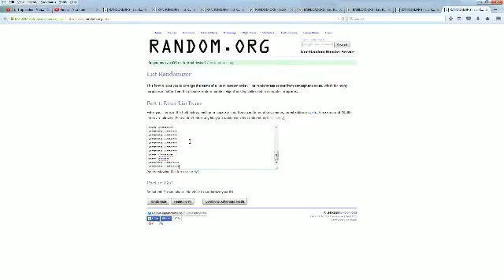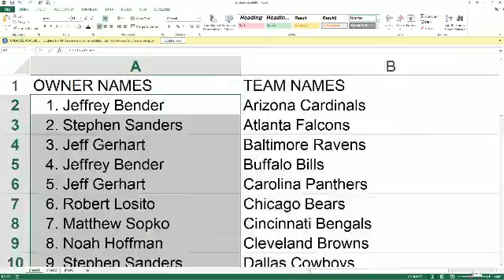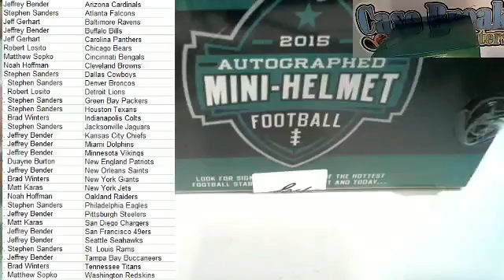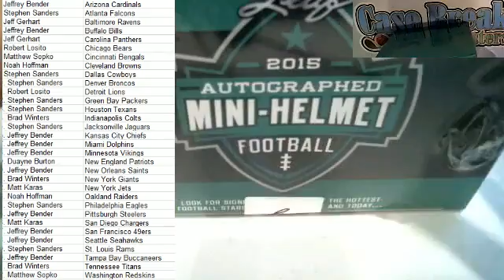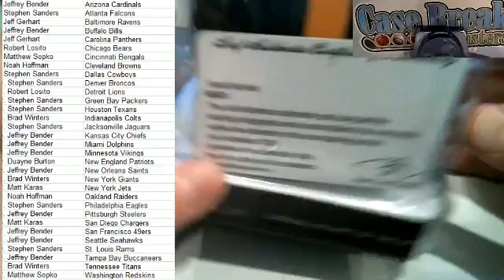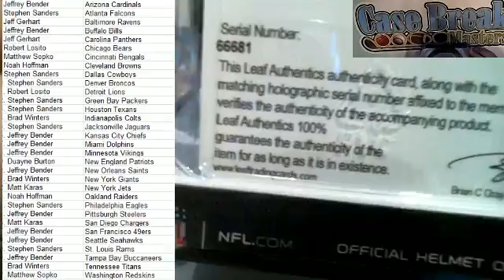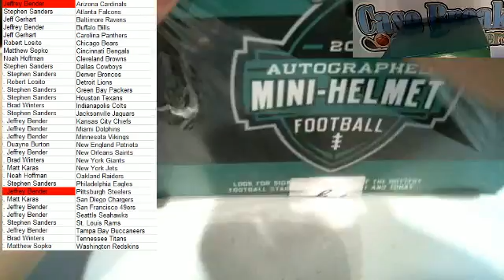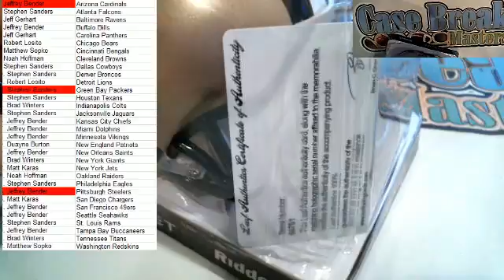2015 Leaf Autographed Mini Helmet Case Break #1